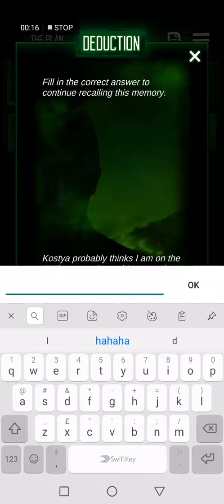THE ART OF WAR | Murder Mystery 3: A Life of Crime Walkthrough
[MOSCOW]